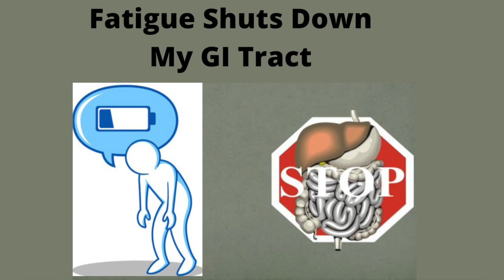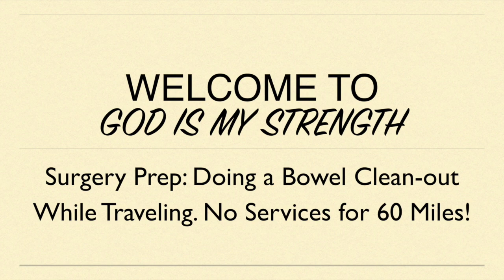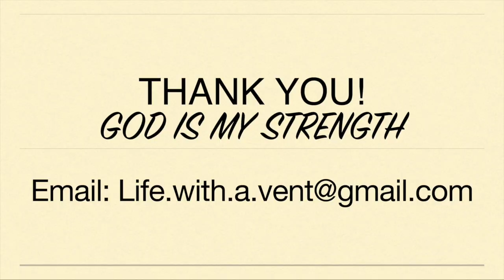Surgery Prep: Doing a Bowel Clean-out While Driving. No Services for 60 Miles!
Recently, I had surgery. Part of the surgery prep included doing a bowel clean-out the day before surgery. I decided this was a bad idea. The day before surgery, I was to travel nearly 400 miles to the medical center. Having to go #2 urgently while on the road did not seem like a good idea. I decided to begin the bowel prep two days prior.